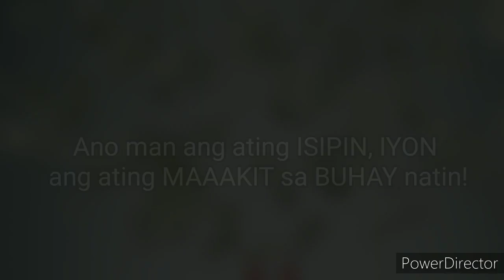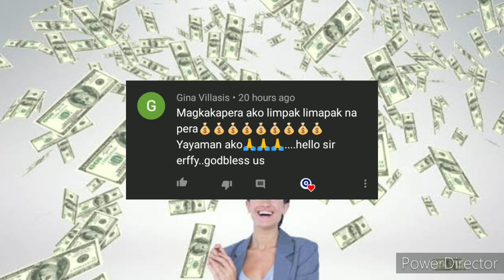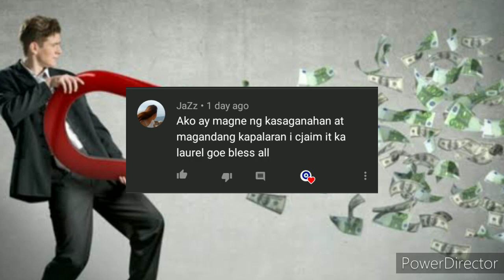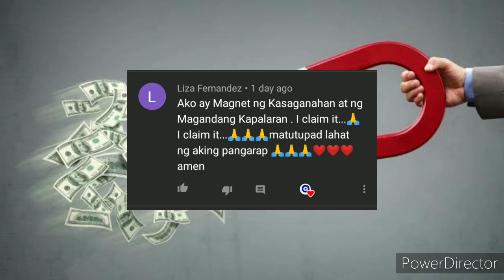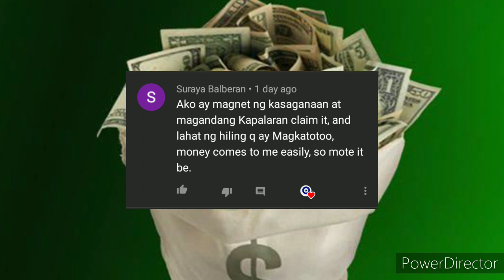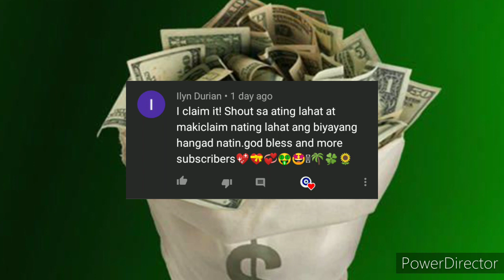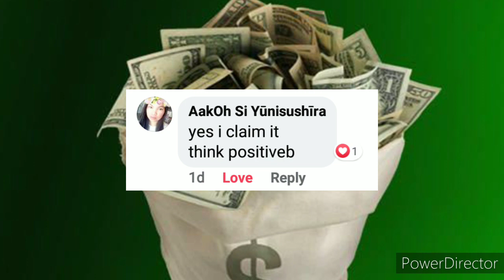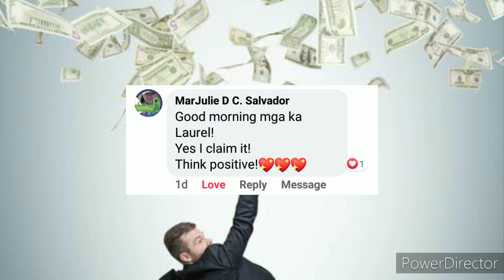Ako ay MAGNET ng MAGANDANG KAPALARAN at TAGUMPAY!- Shout Out sa Sabado!#53